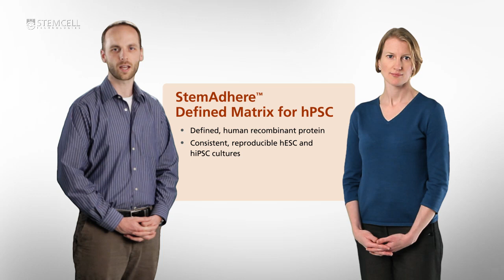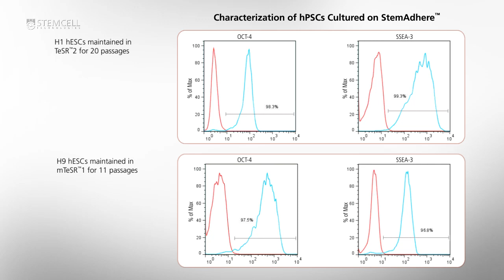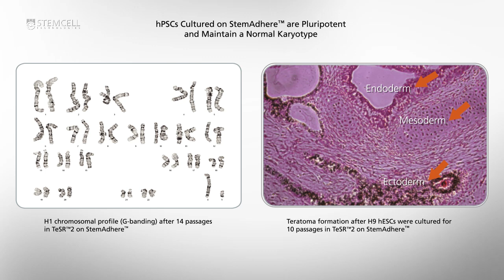StemAdhere™ Defined Matrix for hPSC: Tips to Ensure a Successful Transition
StemAdhere™ Defined Matrix for hPSC, developed and manufactured by Primorigen Biosciences®, is a defined, humanized matrix that supports the long-term culture of human pluripotent stem cells (hPSCs). It is an affordable alternative to the commonly used Matrigel™ and may be used in combination